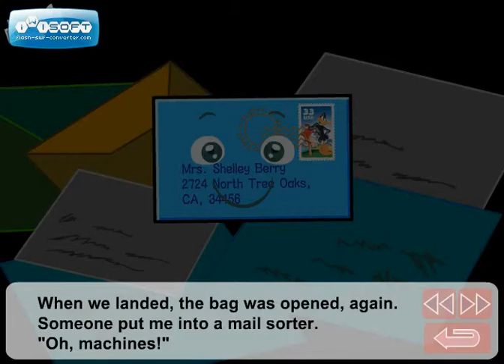Story 12 The Little Envelope's Big Trip Video Lesson